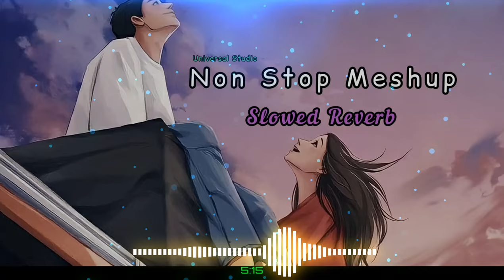New 2024 love lofi music [ Lofi Love Mashup song ]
new love mashup song new arijit singh, love story song mix new
love song slowed and reverb mashup, love song slowed and reverb lofi
bollywood songs,
mashup songs,
bollywood mashup,
love mashup,
old vs new bollywood songs mashup, Bollywood Mashup,
Punjabi Mashup,
romantic mashup songs 2024, bollywood mashup 2024,
the love mashup bollywood songs 2024, valentine day songs hindi,
new valentine day mashup 2024, romantic love songs,
valentine special songs,
romantic songs,
valentines mashup,
bollywood romantic hindi song, romantic mashup songs 2020, bollywood mashup 2024,
the love mashup bollywood songs 2024, love mashup 2024,
break up song mashup download, breakup mashup song,
break down song remix,
potential breakup song mashup emotional song mashup 2022, emotional song mashup hindi,  emotional song mashup 2024, emotional song mashup lofi,
emotional song mashup 2024, emotional song mashup punjabi, emotional song mashup arijit singh, emotional song mashup download, emotional song mashup .
love song slowed reverb bass boosted, love song slowed reverb 8d,
nonstop love song mashup 2023, punjabi love song mashup 2023,
love mashup song arijit singh lofi 25, love mashup song arijit singh lofi 25 minutes slowed reverb,
love mashup song arijit singh 2022,
love mashup song arijit singh x8 lofi, love song mashup 2020 arijit singh,
love mashup song arijit singh lofi,
love mashup song arijit singh and atif aslam,
love mashup song arijit singh slowed and reverb

lofi girl
lofi hip hop
lofi hiphop
lofi study